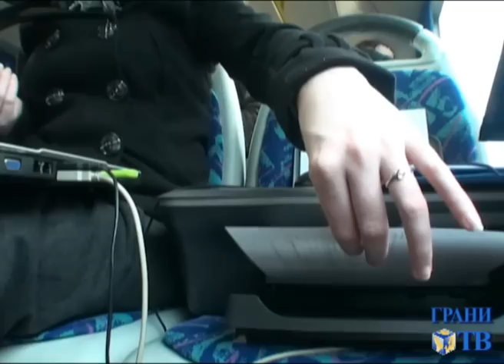Собрание по выдвижению Лимонова в президенты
Москва, гостиничный комплекс "Измайлово", 11 декабря 2011 года. Администрация отменила мероприятие в заранее арендованном зале, сославшись на ремонт Подписи пришлось собирать в автобусе, припаркованном у гостиницы. Съемка Дмитрия Борко для Грани-ТВ